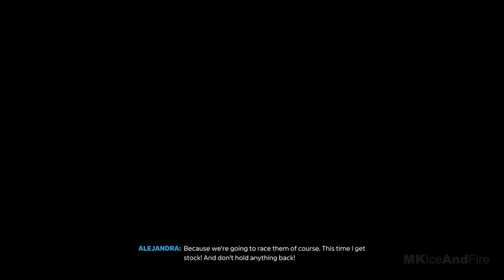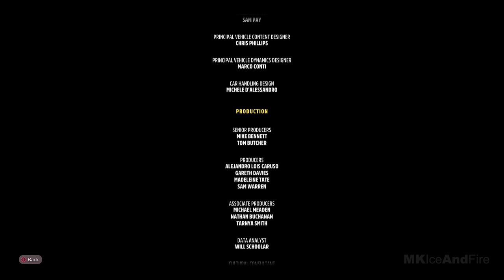FORZA HORIZON 5 ENDING Gameplay Walkthrough Part 6 [4K 60FPS RAY TRACING PC] - No Commentary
Forza Horizon 5 Campaign Walkthrough Part 1 and until the last part will include the full Forza Horizon 5 Gameplay on PC. This Forza Horizon 5 Gameplay is recorded in 4K 60FPS on PC and will include the full game, all endings and all boss fights.

Forza Horizon 5 is a racing video game developed by Playground Games and published by Xbox Game Studios.  Your Ultimate Horizon Adventure awaits! Explore the vibrant and ever-evolving open world landscapes of Mexico with limitless, fun driving action in hundreds of the world’s greatest cars.